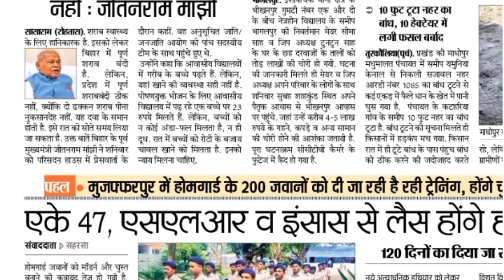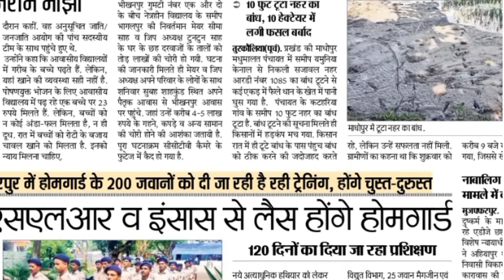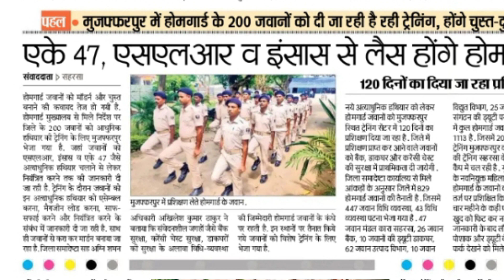महत्वपूर्ण जानकारी || Bihar Home Guard new Candidate || ट्रेनिंग के बाद ड्यूटी किस किस जगह पर मिलेगा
होमगार्ड जवानों का ड्यूटी कहां पर मिलेगा
होमगार्ड सैलरी homeguard salary
homeguard Bharti
homeguard training
homeguard ka salary Kitna milta hai
homeguard new vacancy 2022
up homeguard new vacancy 2022
homeguard training kaisa hota hai
Jharkhand homeguard news